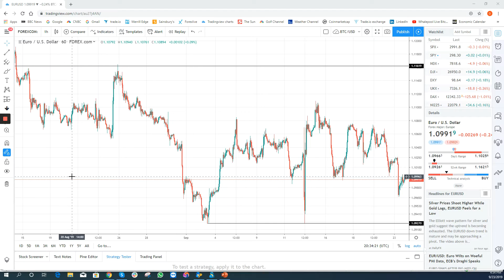The Bakkt Exchange completes the first BTC futures trade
We know that hidden fees, surprise costs and unexpected charges can take a good chunk out of your investment.

You should consider whether you understand how CFDs work and whether you can afford to take the high risk of losing your money. Never deposit more than you are prepared to lose. Professional client's losses can exceed their deposit. Please see our risk warning policy and seek independent professional advice if you do not fully understand. This information is not directed or intended for distribution to or use by residents of certain countries/jurisdictions including, but not limited to, USA & OFAC. The Company holds the right to alter the aforementioned list of countries at its own discretion.